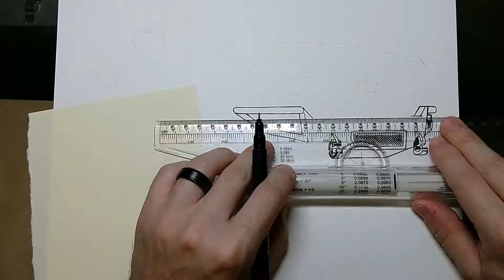Lifted Silverado ink drawing time lapse